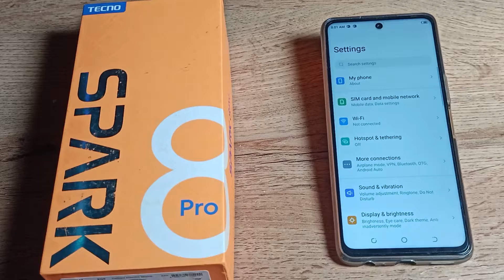How to change Ringtone in Tecno spark 8 Pro phone, ringtone change setting